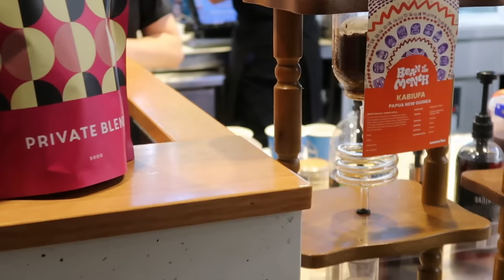Produktiver Tag im Auslandssemester Vlog I KathaMariie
Hello everyone!

Big kisses to all of you!

KathaMariie